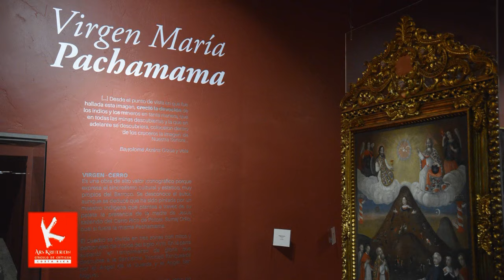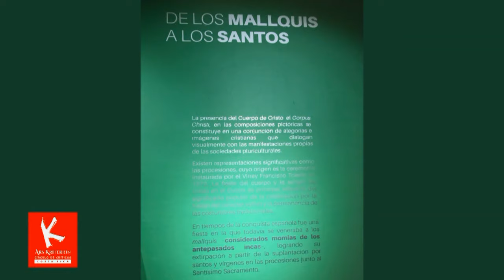MUSEO NACIONAL DE ARTE : Mitos y transhistoricidad en Bolivia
El Museo Nacional de Arte (MNA) en La Paz, Bolivia, es una institución depositaria de una de las colecciones más importantes de arte colonial andino y referencia obligada sobre la modernidad en el arte local.
Su presente guión museográfico ha resuelto con sincretismo y transhistoricidad cómo ser relevante para la nueva generación de espectadores ávidos de contrastes.
El crítico de arte, Juan Carlos Flores Zúñiga, visitó la institución para examinar a fondo su propuesta y los mitos que envuelven la producción artesanal y artística boliviana contenida en la Casona Diez de Medina que es su sede histórica en La Paz..
El crítico de arte, Juan Carlos Flores Zúñiga (AICA) explora y evalua en ésta nueva entrega para el VLOG Ars Kriterion No 42-19 del Espacio de ARS KRITERION E-zine del Círculo de Críticos de las
Artes de Costa Rica en VIMEO, la colección del MNA y los mitos que envuelven la producción artesanal y artística boliviana contenida en la Casona Diez de Medina que es su sede histórica en La Paz.
Este episodio fue grabado en julio del 2019, en el Museo Nacional de Arte (MNA), de la Paz, Bolivia.